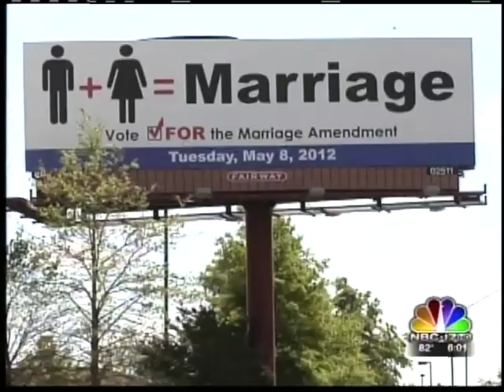Veda speaksOUT on NBC17 News at 6pm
Veda Renfrow speaksOUT on NBC17 News at 6pm. After speaking in front of the Wake County Board of Commissioners, Veda was interviewed by NBC17's Justin Quesinberry.

For her own words on this story, please read "My Resolution to SpeakOUT" (April issue, Page 4). Thank you.